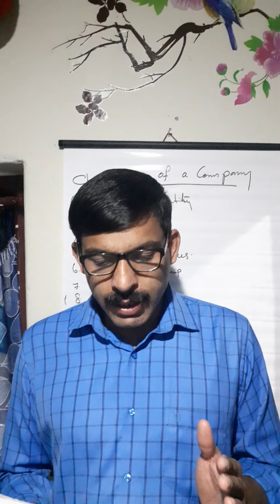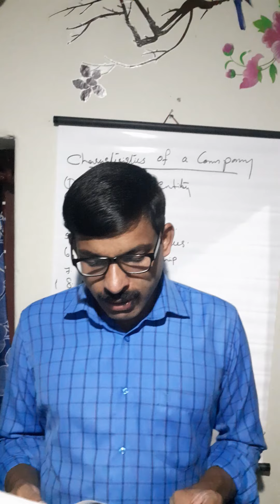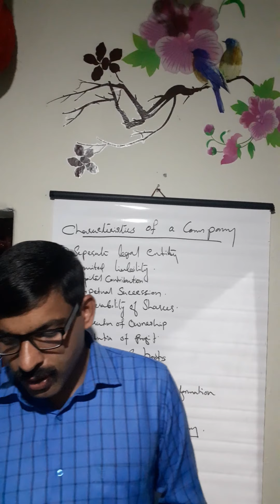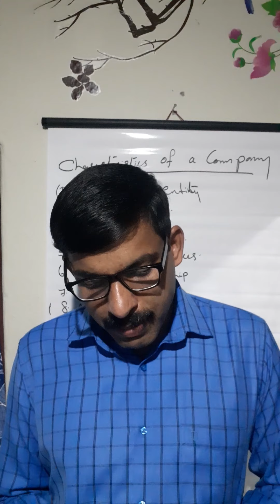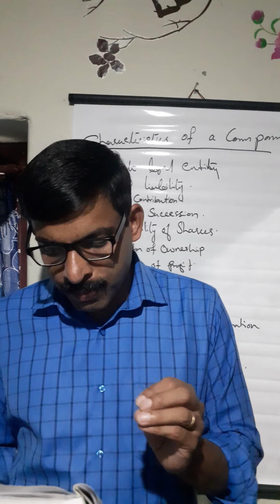15 July 2020